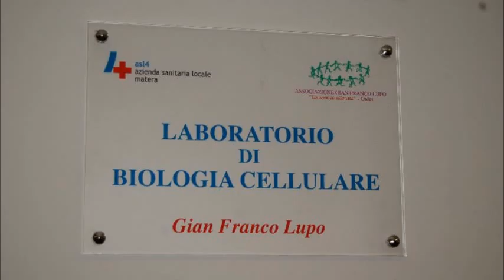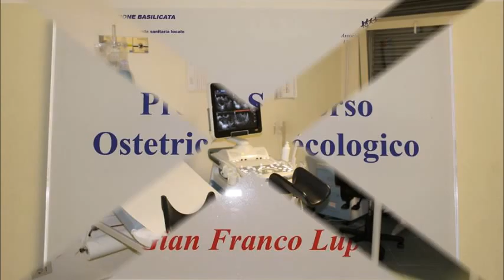Solidarietà Pasqua 2016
Associazione Gian Franco Lupo "Un sorriso alla vita" Onlus
Pomarico (MT)